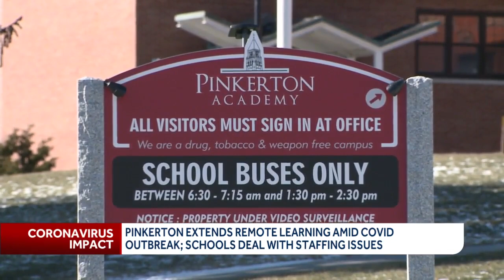Pinkerton Academy extends remote learning amid COVID-19 clusters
Pinkerton Academy will remain in full remote learning after a third COVID-19 cluster was discovered at the school.